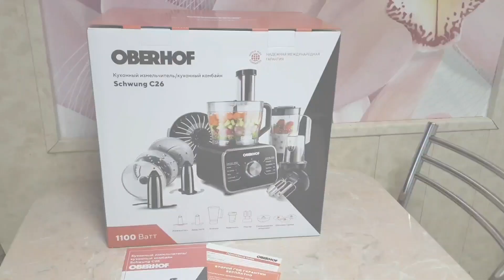✅️ Кухонный комбайн Oberhof Schwung C26💥новый помощник на моей кухне 👍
Реклама: ООО ТФ-ГРУПП, ИНН 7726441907, ОГРН 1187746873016 ,
erid:2VtzqxMJMoN